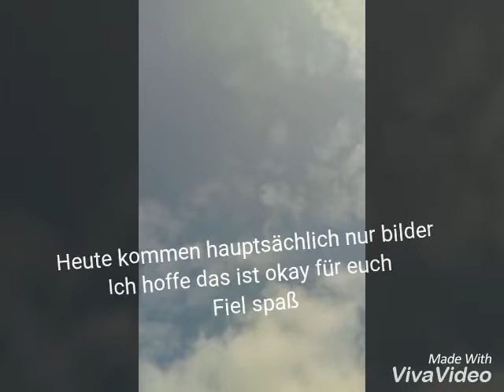Föhr Vlog 3 | endlich wieder surfen